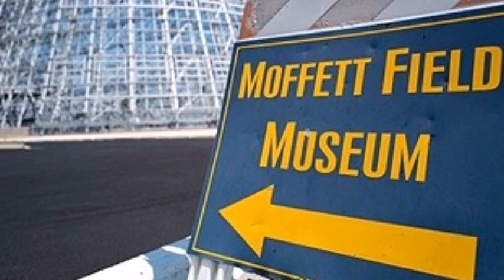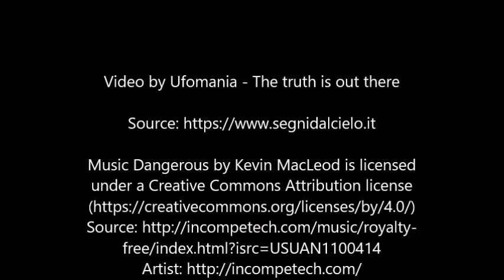Extraterrestrial groups hid in HANGAR 1 at Moffett Airfield, California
Some conspiracy theorists believe that to cause incredible unrest among the population, including uncertainty and curiosity, may be the hiding place of alleged extraterrestrial entities that collaborate with the United States government.